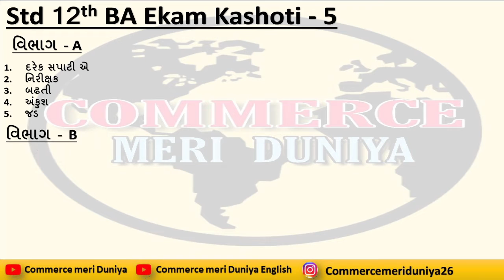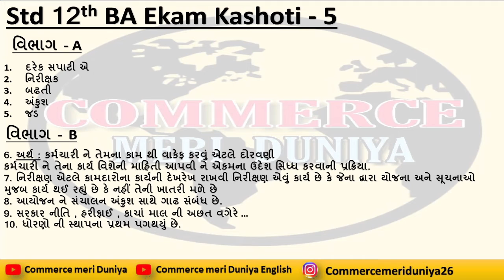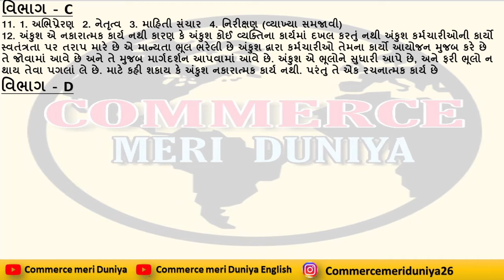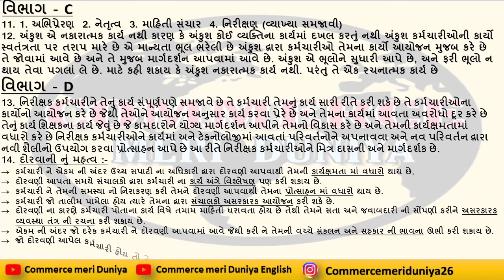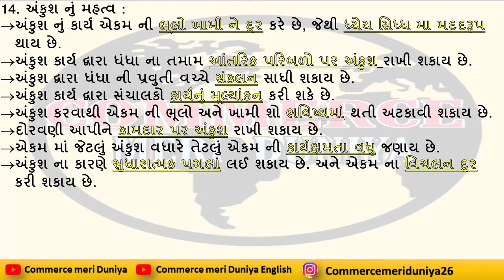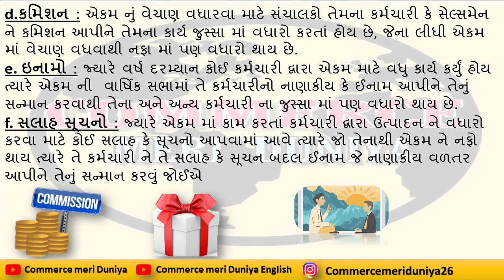Std 12 B A Ekam Kashoti December 2020 || Class 12 BA Unit Test || Ekam kashoti paper Solution 2020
unit test
ekam kashoti dhoran 12
ekam kashoti dhoran 11
ekam kashoti dhoran 10
ekam kashoti dhoran 09
ekam kashoti dhoran 08
ekam kashoti dhoran 07
ekam kashoti dhoran 06
ekam kashoti dhoran05
Unit Test Std 12
Unit Test Std 11
Unit Test Std 10
Unit Test Std 09
Unit Test Std 08
Unit Test Std 07

Youtube  :- Commerce meri duniya
English medium :- Commerce Meri Duniya English
Instragram :- commerce meri duniya 26